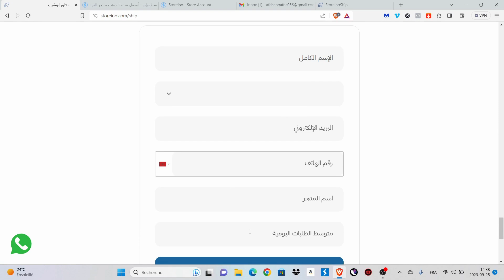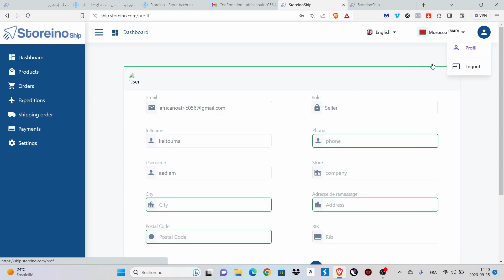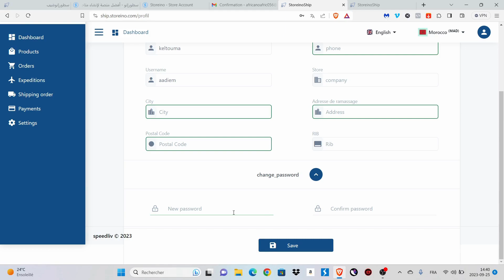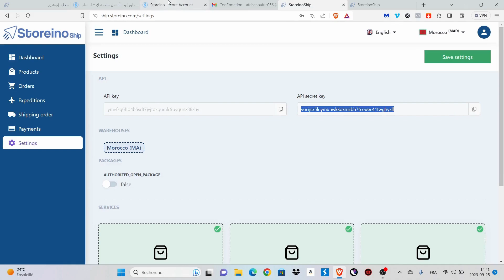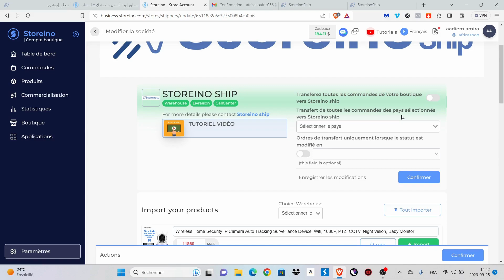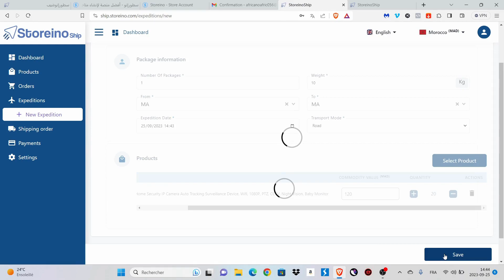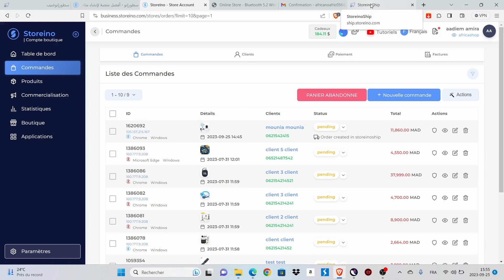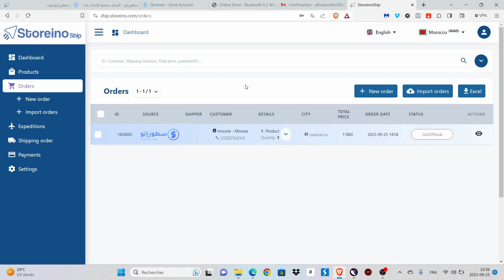سطورإنوشيب منصة هذه مبتكرة ومُطوَرة عن طريق الذكاء الإصطناعي للتخلص من مهام الشحن اليدوية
ماعليكم الا التوصل بالطلبية والباقي علينا ,   نوفر لكم :
خدمة تأكيد الطلبيات
التغليف والتخزين
التوصيل لجميع المدن المغربية.

لتأكيد رغبتك لتجربة  المنصة  و الاستفادة من جميع خدمات Storeinoship  وكذا ارسال جميع طلبياتك بطريقة أوتوماتيكية  دون ادنى تدخل منك يكفي إرسال طلبكم عن طريق ملء استمارة التسجيل على الموقع الرسمي للمنصة 👇:

مهما كان عدد شحناتك 📦 سطورإنوشيب ستوفر لك خدمة  بكفاءة عالية ✅.
إذا كانت لديكم أي استفسارات أو تحتاجون إلى مزيد من المعلومات، فلا تترددوا في الاتصال بنا عبر الهاتف أو البريد الإلكتروني
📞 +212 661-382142